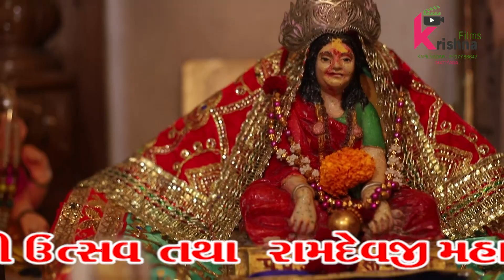|| Vijay Gadhvi || Part - 3